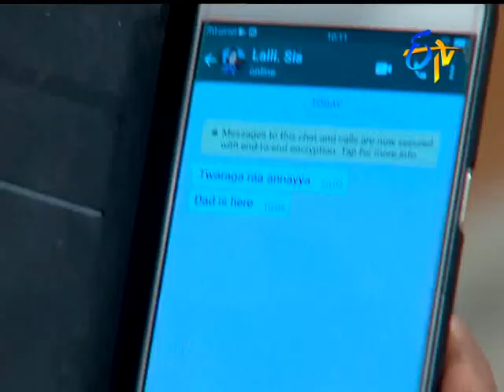Ruthugeetham (Ruthuragalu-2) | 17th February 2018 | Full Episode No 118| ETV Telugu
Sridhar, kaveri are beloved couple.  They have celestial daughter by name Divya. Her husband is Vamshi.  Divya   named her son as his step brother pridhvi, the same way she named her Daughter kaveri to remember he777uj  r mother’s name.

Srinivasa Rao, Swapna, Sridhar, Harish likes prudhvi and Kaveri very much. Though they are residing at different places, they maintain integrity with love and affection looking to be one family.

Radhamma is a charo- woman (servant at home) at Divya’s House. Stays with her niece Prashanthi.  Lot of events and experiences in their real life , sprout from here. Vamshi takes very much care of Prashanthi  and treat her as his own daughter like  kaveri.  Why ?